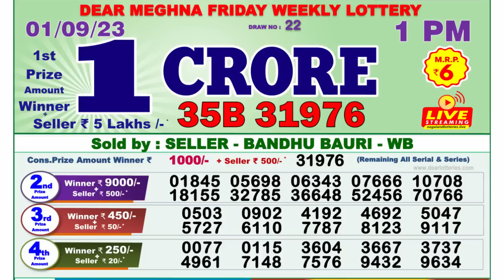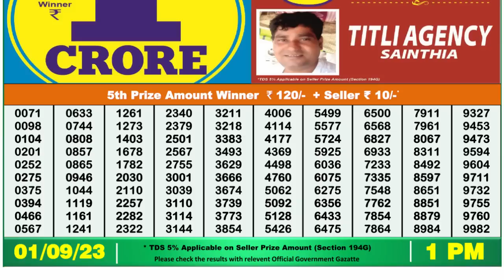🔴 Lottery Sambad Live 01:00pm 01/09/2023 Morning Nagaland State Dear Lottery Result Pdf Download